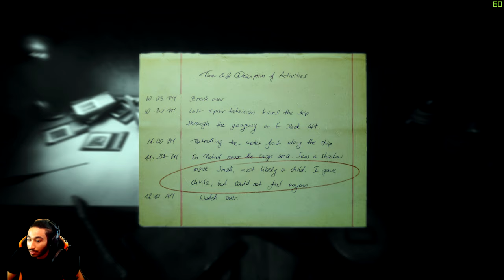LAYERS OF FEAR 2 PART 2|حااااالف يطلع لي كل مكاااان